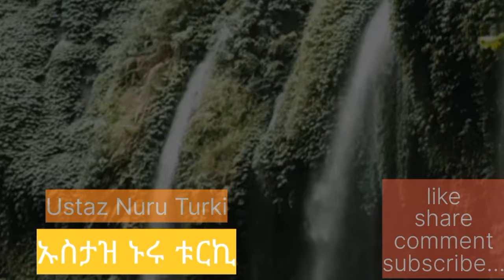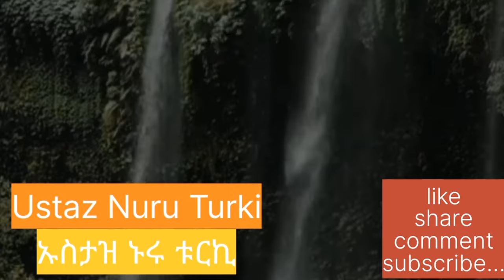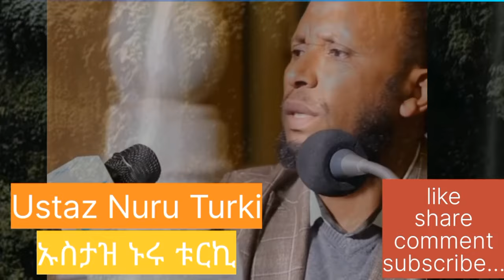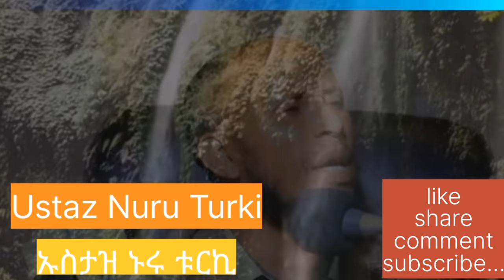ኡስታዝ ኑሩ ቱርኪ ዳዕዋ ሰው ሁሉ ጠፋ አይባልም....Hira media_ሂራ ሚዲያ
ለኡስታዝ ኑሩ ቱርኪ ዳዕዋ ስለ ዱኒያ.